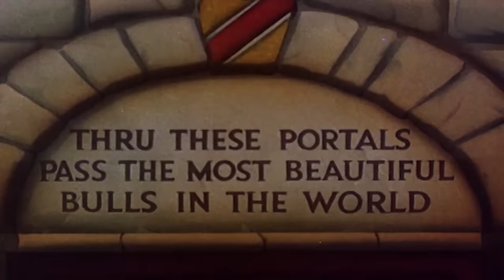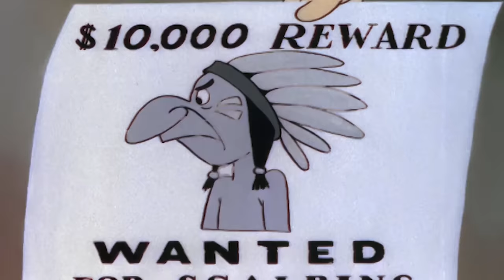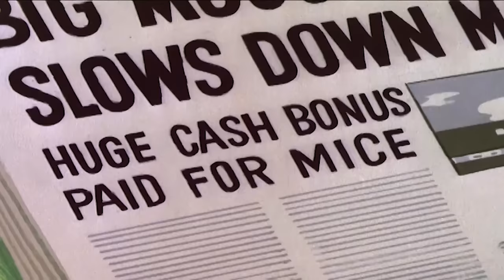Woody Woodpecker | The Hollywood Matador | Old Cartoon | Woody Woodpecker Full Episodes